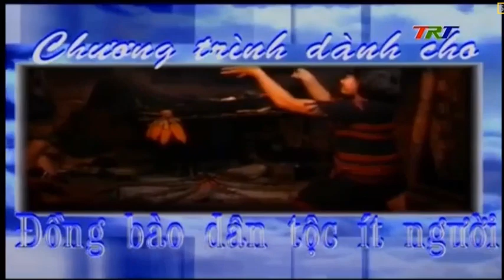(TRT) Hình hiệu Chương trình dành cho đồng bào dân tộc ít người (2009 - nay)